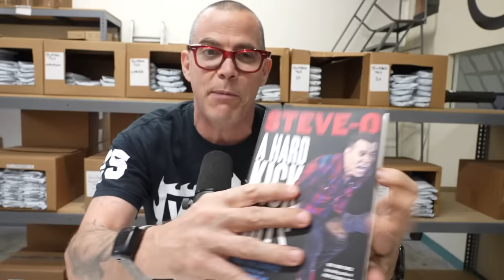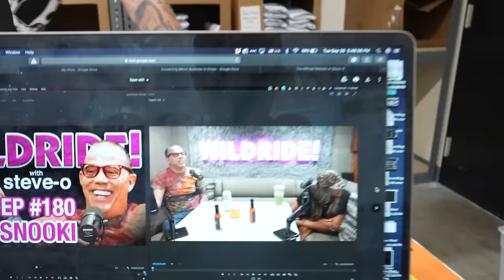Snooki Made Way More Money Than Steve-O - Wild Ride #180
for $200 off any mattress plus two free pillows

We talk with Snooki about all the money she and her cast mates made (or didn't make), if Jersey Shore is scripted, the return on Ronnie and much more!

00:00 Intro
1:08 Jersey Shore Money
9:20 Is Jersey Shore Scripted?
12:01 Ad Break - FÜM
13:17 Richest Person on Jersey Shore
20:36 Drinking and Drugs on Jersey Shore
23:53 Ad Break - Shipstation
25:23 More Money Talk
35:02 Ad Break - Helix
36:18 Snooki Gettin Messy
42:45 When Snooki Got Punched!
46:09 Is It Still a Smashfest?
52:50 Ronnie …
55:13 Fake Books/Only Fans
59:53 Black Market
1:07:08 Outro